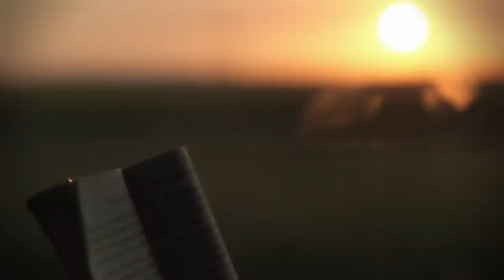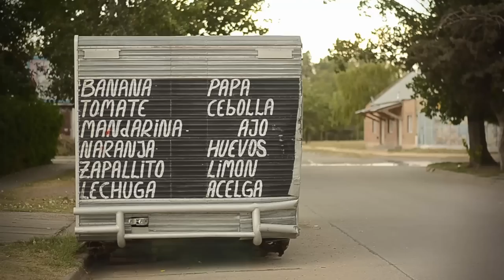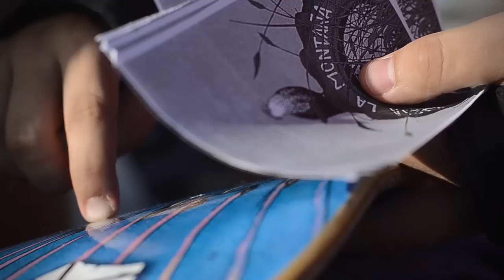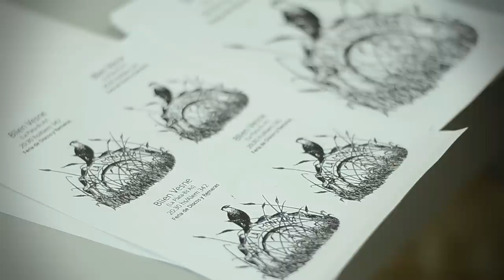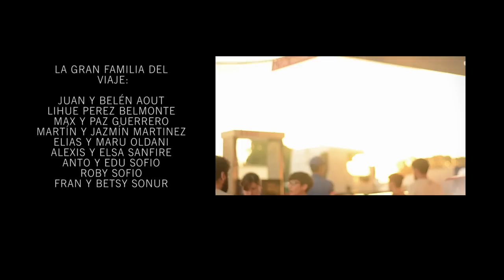Hacia La Montaña - Un documental de Blien Vesne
En enero de 2014 hicimos un viaje atravesando toda la Argentina,  desde la ciudad de La Plata hasta llegar al pequeño pueblito de Chile llamado Icalma.
Pudimos conocer, Mar del Plata, Punta alta, Bahia Blanca,  Fiske Menuco (Gral Roca), Cipoletti, Cutral Co, Villa Pehuenia, Icalma,
y documentarlo. He aquí el resultado, esperamos que lo difruten!